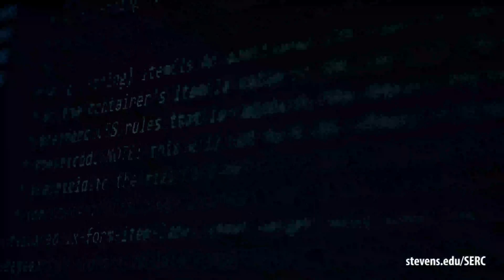Learn more about the Systems Engineering Research Center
The SERC is the networked national resource meeting systems challenges of national and global significance through systems research.